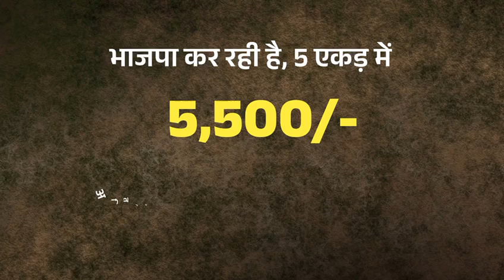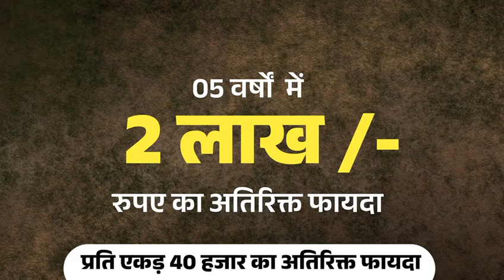भाजपा के सभी प्रत्याशियों को कमल छाप मे वोट करे और भारी मतों से विजयी बनाये